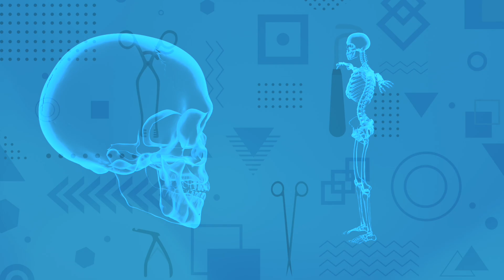Twelve Fruits And Veggies With The Most Pesticides: The Dirty Dozen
In this episode the surgeons review the Dirty Dozen.  These are the twelve fruits and vegetables with the highest concentration of pesticides.

Please feel free to check out the Environmental Working Group and all of their amazing work